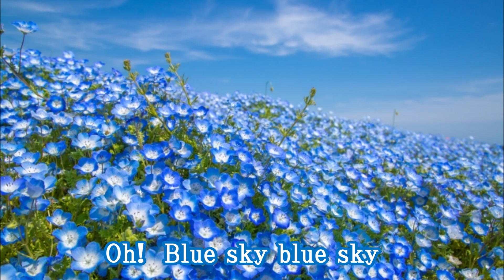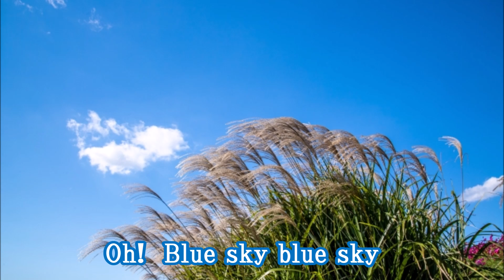ブルースカイ／TULIP（チューリップ）／Cover：やっくん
フォークグループ（TULIP）の「ブルースカイ」という曲に挑戦しました🎤
テンポが速い歌なので難しかったです😅💦💦
背景画像は「ひたち海浜公園」のフリー素材を使わせていただきました🙇‍♂️